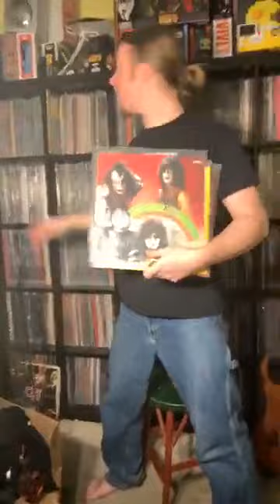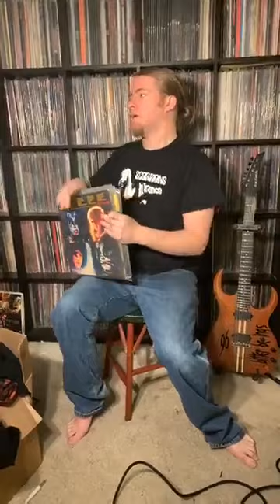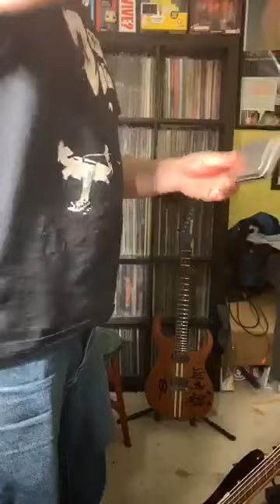Deron Miller livestream (April 22, 2020)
from his facebook. April 22, 2020